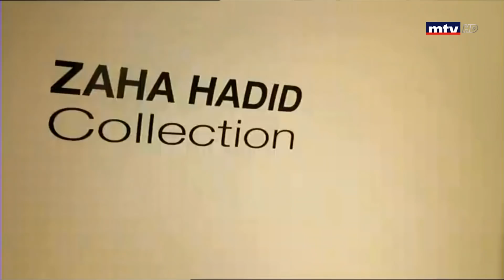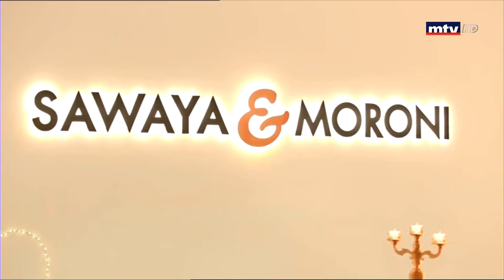Christmas Aishti by the sea - 30/12/2018